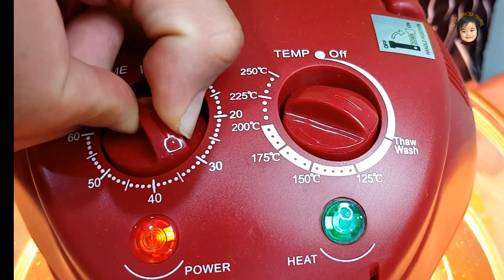Honey Baked Chicken | Daddy's Cook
The recipes will be uploaded soon